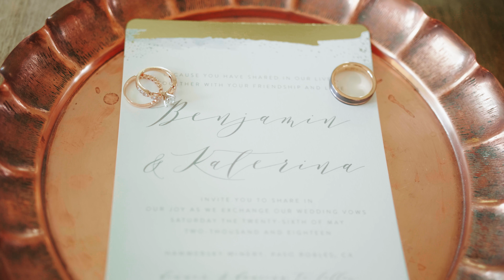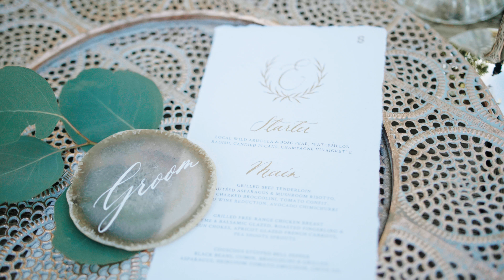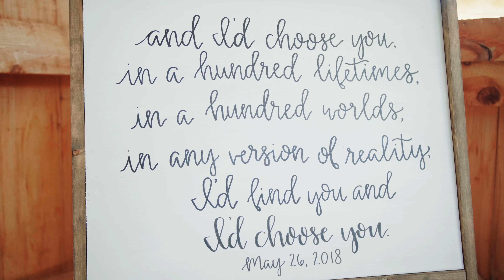Katya & Ben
Song:

Cinematic Orchestra - To Build A Home